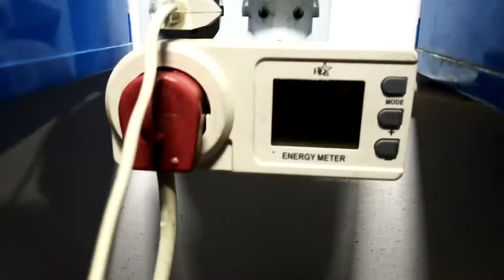1000w 30kV fat electric arc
1000W test of the ZVS board and my 30kV high voltage transformer. Mosfets heatsinks are cool, only the capacitors get a bit warm, also the toroidal inductors.
Input voltage about 55V at 20A max.